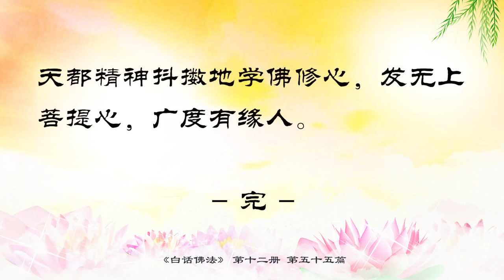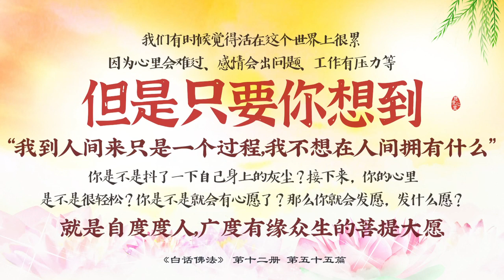55 無有煩惱一心不亂